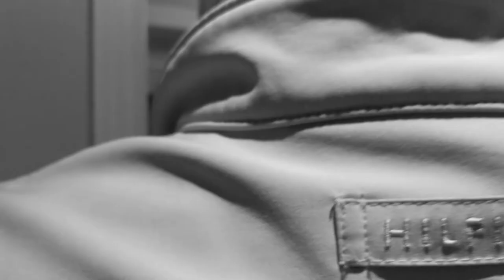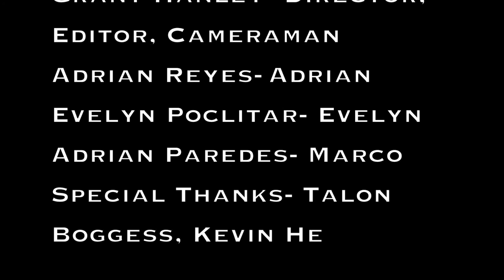Running Water- Grant Hanley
A frail young man encounters a home intruder, but notices something strange...

Final project for a film class I was in!